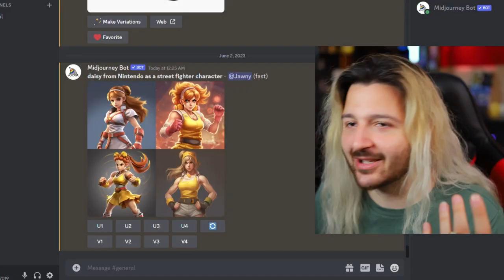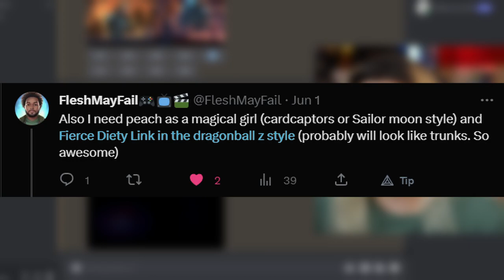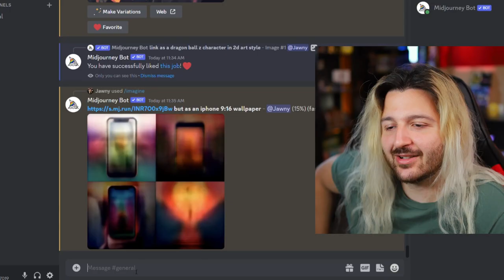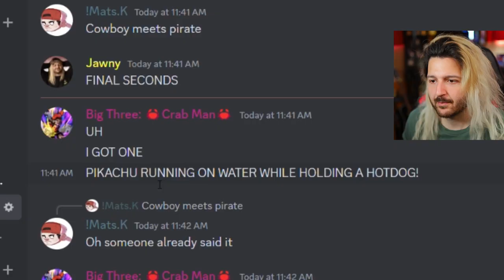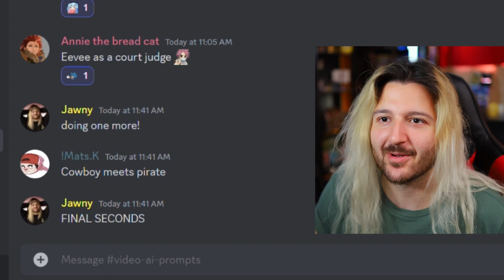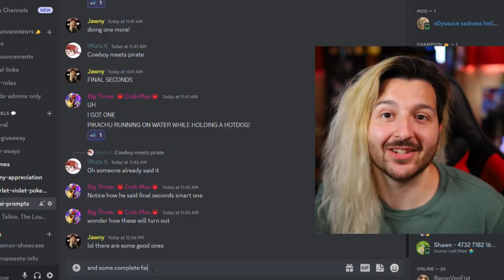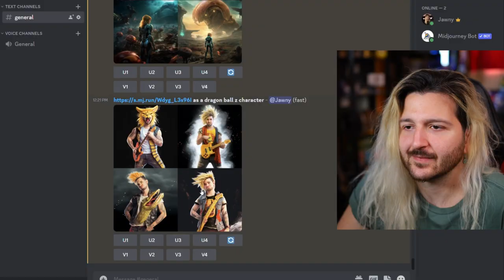I made AI fuse the Pokemon GOD with a Lawn Mower.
AI Pokemon, Anime, Nintendo, fused together or in ridiculous wacky scenerios. Link as a Dragon Quest character, Zelda as sailor moon, Pikachu and vegeta saving the world, Zero suit samus and goomba on a date, Arceus into a lawn mower and more fun stuff. Is this what the future of AI looks like? Probably not but it's totally fun. Using Midjourney.

(feel free to use the music. DMCA free)

MARIO, LINK, ZELDA, SAILOR MOON, DRAGON BALL Z, DRAGON QUEST, SQUIRTLE

00:00 - Midjourney AI to make Ridiculous anime nintendo fusions
00:23 - The Fun AI creations BEGIN!
02:42 - SPEED ROUND
04:21 - Asking someone who doesnt know about it
05:07 - AI is not for certain things..
05:51 - Weird ones and What a musician thinks if ai did this with music
06:51 - THIS PART IS FUNNY